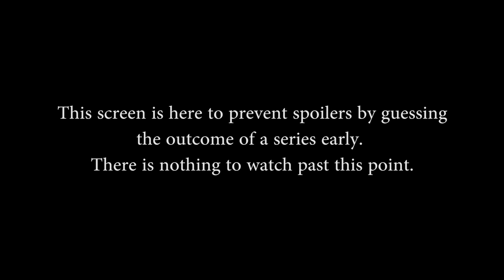SCL Fall Split 2018 Week 5: Noxious vs. CycloneGG (Game 1)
SCL Fall Split 2018 Week 5: Noxious vs. CycloneGG (Game 1) (Monday, October 1 2018)
Picks & Bans: 3:20 Game Start: 6:56

Teams in this match: CycloneGG, Noxious

Gods in this match: Sun Wukong, Rama, Hel, Serqet, Terra, Jing Wei, Achilles, Baron Samedi, Artio, Chernobog

Players in this match: ChronicThe bros, Davy1108, Eribiiax, NeiI Warnock, SW17CH, HydroGVR, ReformedMang0, RvL Gnome, XuenMushh, kuyaLake